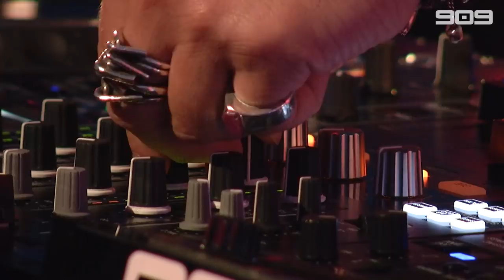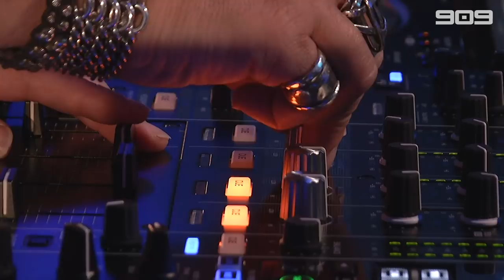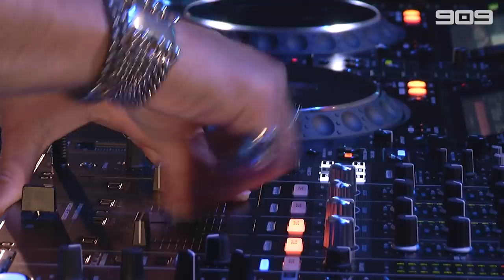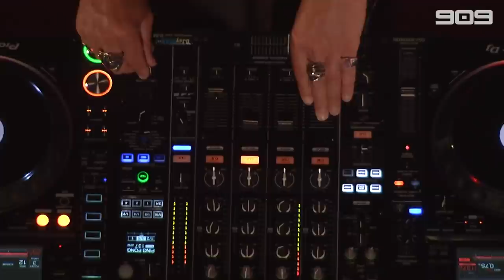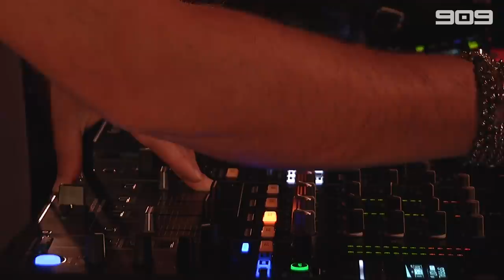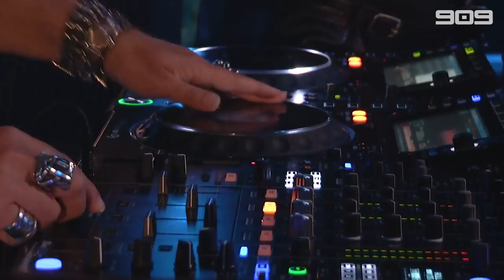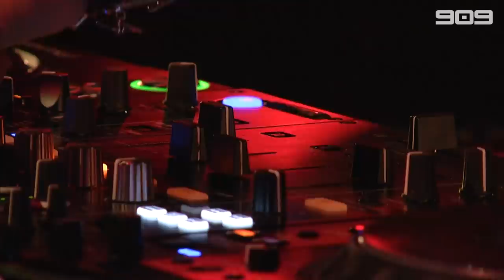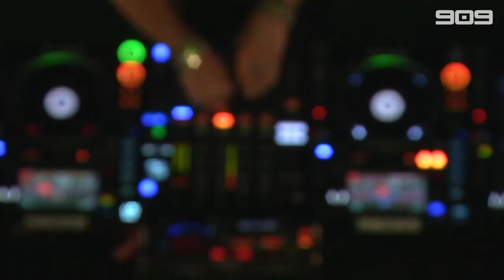DAVE CLARKE ▪ 909 Forest Sessions ▪ FULL SET in HD audio ▪ MAY 2020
▪ DAVE CLARKE
Time to bring out the heavy artillery. Known as a DJ with an anarchist streak a mile wide and punk in his soul, Dave Clarke is always marching to the beat of his own drum machine.

▪ 909 FOREST SESSIONS
Straight from the landmark radar tower, in Amsterdam's biggest forest Amsterdamse Bos,, we present to you the 909 Forest Sessions; Five hours of exclusive sets by five top-notch trailblazers.
▪ DAVE CLARKE
▪ DIMITRI
▪ SPEEDY J
▪ ULTRASTATION: NUNO DOS SANTOS & COSMIC FORCE
▪ VINCE WATSON

Amsterdamse Bos | Saturday 30 May 2020

THE STORY BEHIND 909 FESTIVAL
Ever since day one 909 Festival has gone above and beyond to put together a well-balanced musical program. Playing a major part since the early beginnings have been three simple basics; celebrating the pioneers, inviting fresh quality artists and supporting the locals.

COOK UP YOUR 909 RHYTHM
The festival pays homage to the iconic Roland TR-909 Rhythm Composer that came to define house and techno music as we know it today. We created an online version of the TR-909 drum machine, making it available for everyone with an internet connection on both mobile and desktop.